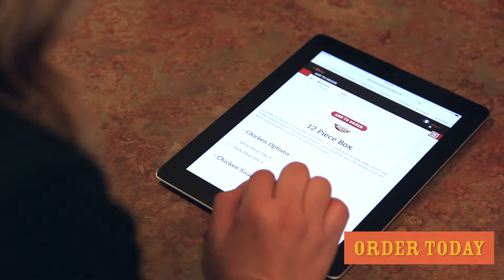Online Ordering Now Available at Select Locations!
(music) Inviting friends over for a movie or game night? Go online, to pizzaranch.com to place your order for our crispy ranch chicken and signature pizzas. With our online ordering, you get access to great offers. Plus, redeem rewards for delivery and carry-out orders. You can also download our mobile app to get all the goodness Pizza Ranch offers. There’s all kinds of that at Pizza Ranch. (music)